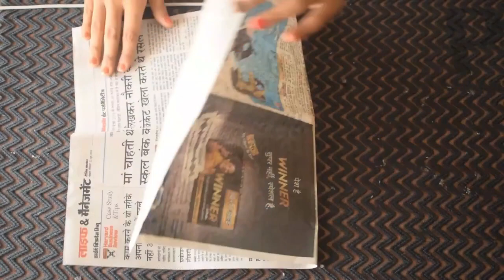How to Make newsPaper Wall Hanging | Home Decor Ideas - DIY Paper Crafts | parul pawar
Unique wall hanging ideas| | wall decoration ideas| Craft Ideas| diy wall decor| diy crafts

unique wall hanging idea.
This wall decoration idea would certianly add a new charm to your living spsce.
This home decorating idea is very unique and elegant. This diy craft can be hung anywhere in your home. This can be used in bedroom, dining or living room.
This home decor idea will be very catchy and would attract everyone.This best out of waste craft can be done with things available at home.
This diy craft would add nice charm to your home. Try this home decor and let me know your inputs and comments.

I will see you soon with more ideas^^

LOVE & LOVE...!